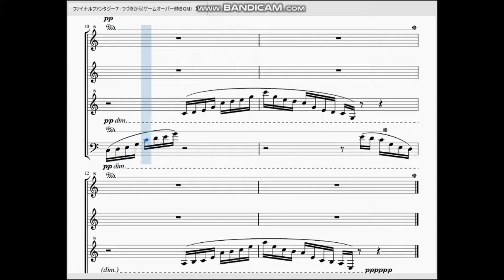ファイナルファンタジー7：つづきからゲームオーバー時BGM Final Fantasy Ⅶ：Continue(GAME OVER)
今回はリクエストを受け、FF7におけるゲームオーバーになった時に流れる曲を再現させて頂きました。

　ちゃんとマテリアを成長させないと結構聞くことになってしまうBGMかもしれません。若しくは血気にはやってミドガルズオルムに序盤から挑戦した人にはお馴染みかも？

 曲調的にはちょっと子守歌みたいな雰囲気のメロディが流れた後に「プレリュード」のメロディに繋がる…という構成になっています。